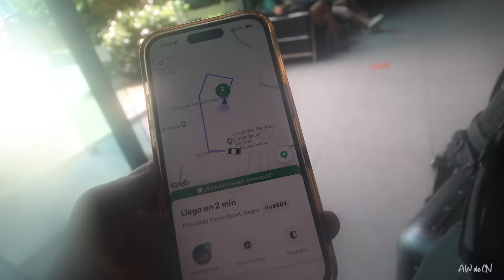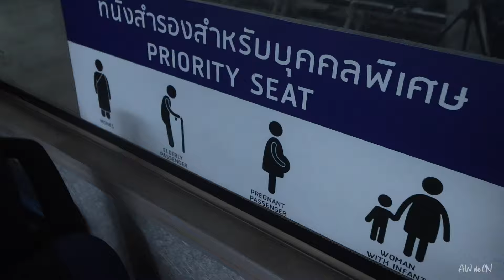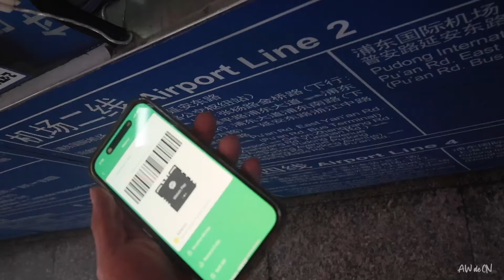Just a Human with Heart, Bangkok to Changzhou | Vlog 209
曼谷回到常州，炎热让我有些压抑，或许还有别的.
Back to Changzhou, the heat makes me depressed, maybe something else.

BGM/背景乐
Sad Puppy - We Were Young.